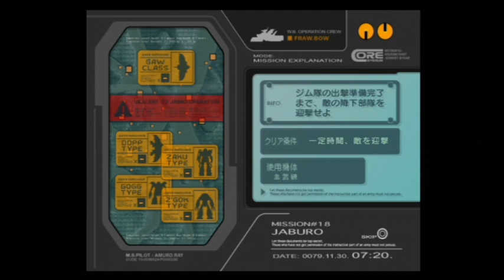#18 機動戦士ガンダム 一年戦争 クリア 動画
1巻↓
2巻↓
3巻↓
4巻↓
レトロコンシューマー愛好会 No.875